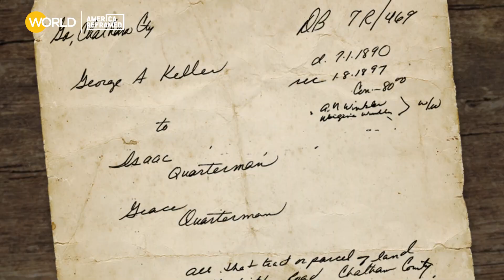A Reparation of Land | The Cost of Inheritance: An America ReFramed Special | Clip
In 2019, Sarah Eisner discovered land that her ancestor, George Adam Keller, granted to enslaved Zeke Quarterman in the 1800s. But the title of ownership was never legally given. Eisner connected with Randy, a Quarterman descendant - they are now working together to right history's wrongs.

THE COST OF INHERITANCE, an America ReFramed special, is an hour-long documentary that explores the complex issue of reparations in the United States using a thoughtful approach to history, historical injustices, systemic inequities, and the critical dialogue on racial conciliation. Through personal narratives, community inquiries, and scholarly insights, it aims to inspire understanding of the scope and rationale of the reparations debate. A documentary film by Yoruba Richen.

THE COST OF INHERITANCE on PBS 1/8, and on WORLD 1/15 & 1/18. And streaming on the PBS app, YouTube and worldchannel.org.

America ReFramed brings to life compelling stories, personal voices and experiences that illuminate the contours of our ever-changing country. Since 2012, the anthology series has premiered 170 films from more than 370 filmmakers -  more than half were helmed by female filmmakers and a third are credited to BIPOC filmmakers. The series has centered the stories of the LGBTQ community, people with disabilities, the incarcerated and formerly incarcerated, veterans, seniors, immigrants and people from a myriad of backgrounds. Funding for America ReFramed provided by the Corporation for Public Broadcasting, John D. and Catherine T. MacArthur Foundation, Wyncote Foundation and Reva and David Logan Foundation.